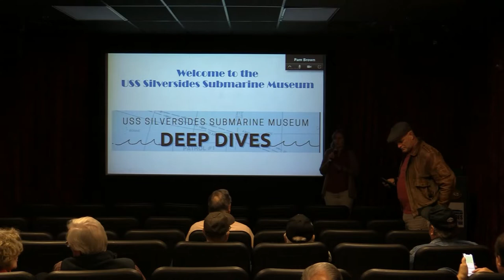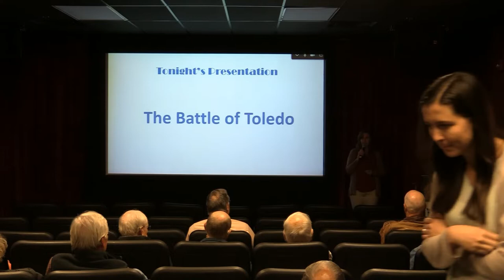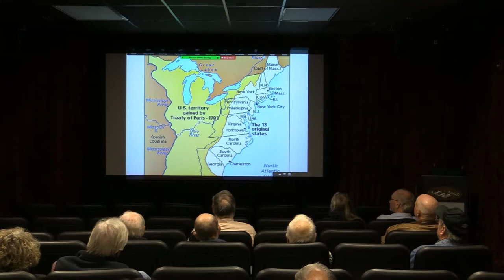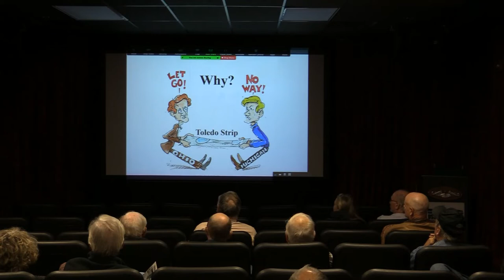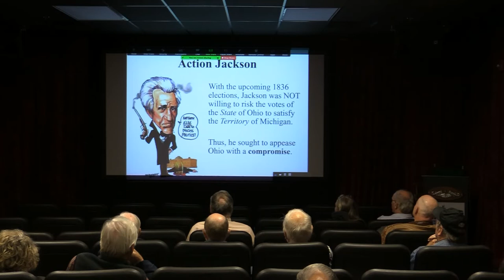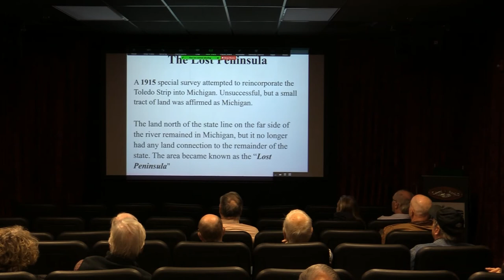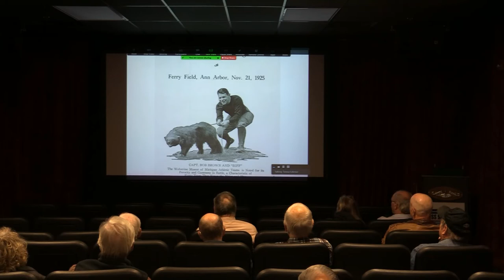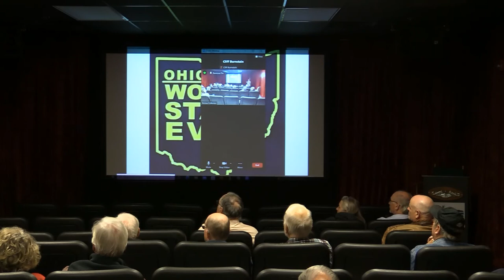Deep Dives Event Series: The Toledo War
The USS Silversides Submarine Museum "Deep Dives" event series held its first lecture on Monday, October 3rd, 2022. Retired Muskegon Community College Professor Kurt Troutman presents on the Toledo War.